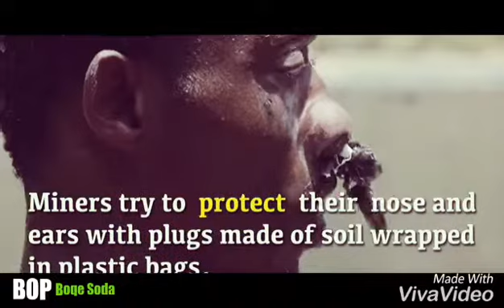Boqe Soda documentary by BORANA Ocean Presents, 2017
Laftti BOORANA fula daawwii maltt eddu qabddi. BORANA Ocean presents tanaafu waan kan nam barsiisuu akk duulaan baanan laayyu quncce follonfatte.
Oraa Bulaa Deebana!